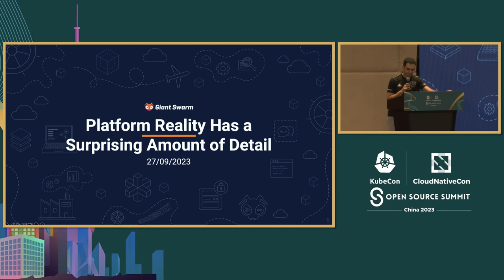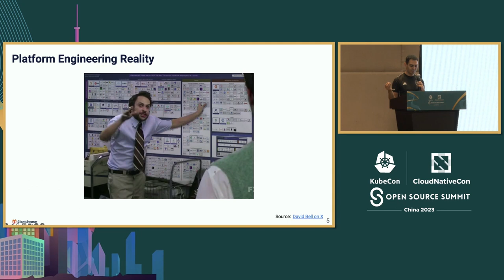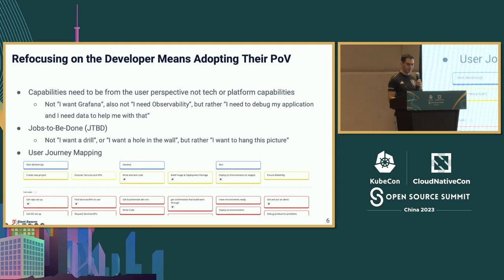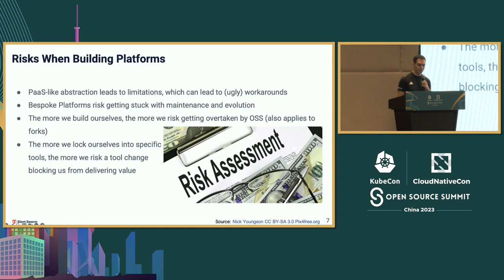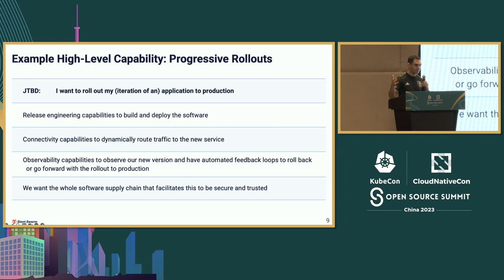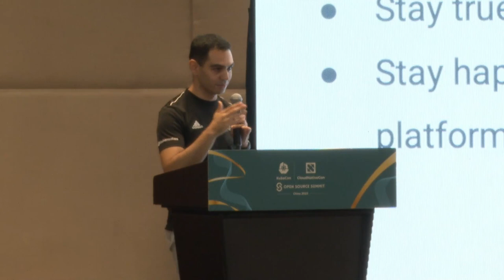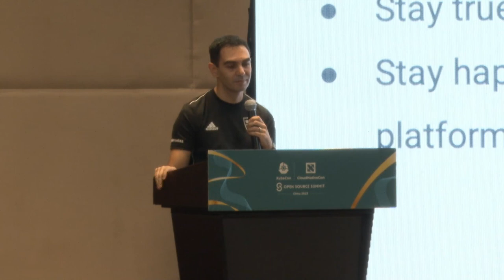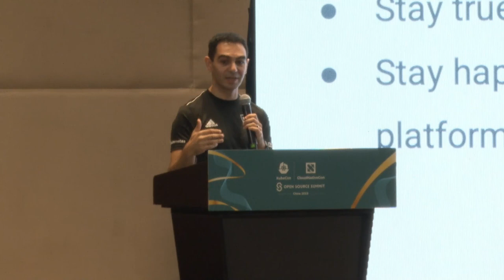Platform Reality Has a Surprising Amount of Detail - Puja Abbassi, Giant Swarm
平台现实具有令人惊讶的细节量 | Platform Reality Has a Surprising Amount of Detail - Puja Abbassi, Giant Swarm

成功的开发者平台没有银弹。然而，重要的是要理解主要目标是使开发者能够发挥作用。这与最近发布的CNCF平台白皮书中提到的平台团队的核心工作一致。 然而，对于许多平台团队来说，现实意味着他们很少有机会专注于这些工作。他们的积压工作随着CNCF生态系统的发展速度呈指数增长；他们经常人手不足；他们冒着过于关注技术而忽视最终用户能力的风险。 本次演讲将从产品角度出发，以发现关注最终用户开发者的工作为重点的高级能力的示例为起点。从那里，我们将跨越弧线，通过押注于我们社区已经可用的技术的实际示例，构建高度集成的平台，以用户友好的方式提供这样的价值。

There is no silver bullet to successful developer platforms. However, it is important to understand that the main goal is to enable developers. This is in line with the core jobs of a platform team mentioned in the recently published CNCF Platforms White Paper. However, reality for many platform teams means they rarely get to focus on those jobs. Their backlogs grow exponentially with the speed of development in the CNCF ecosystem; they are often understaffed; and they risk focusing too much on technologies vs. capabilities for their end-users. This talk will start from the product perspective, giving examples of discovering high-level capabilities that focus on the Jobs-to-be-Done of end-user developers. From there, we span the arc to building highly integrated platforms that deliver such value in a user-friendly way by betting on established or to–be-established standards of our community following practical examples based on technologies already available in our ecosystem.